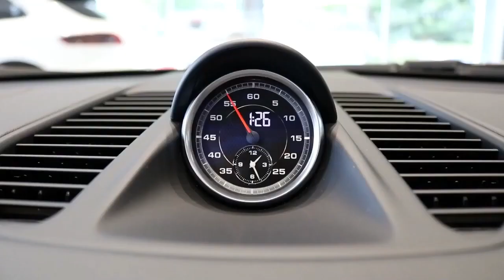Picking up something for the holidays (new car)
Most people go for flip flops but not my friend...